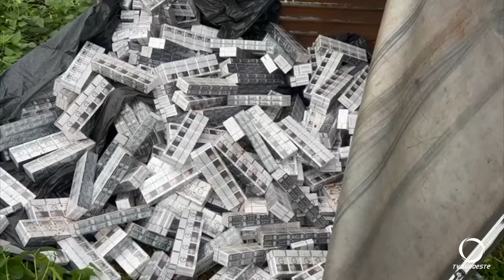Caminhonete carregada com cigarros contrabandeados sofre acidente no interior de Coronel Vivida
Segurança: A carga de cigarros foi encontrada nesta manhã (08) em uma estrada rural que liga a comunidade de Caçador à BR-373 em Coronel Vivida.